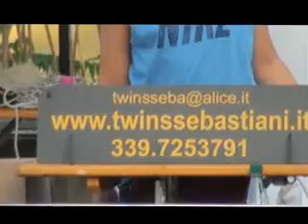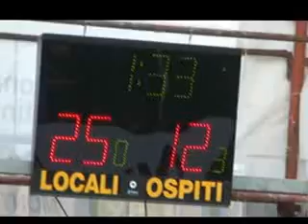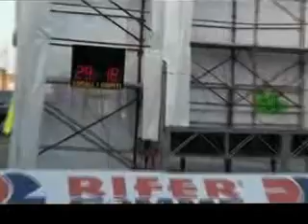1 T 1 P 29.06.2012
1° Palio del Cesto - Torneo di Basket 3X3 che si svolge a Monte Urano (FM)
Per vedere l'evento, entra nella pagina cliccando il link sotto